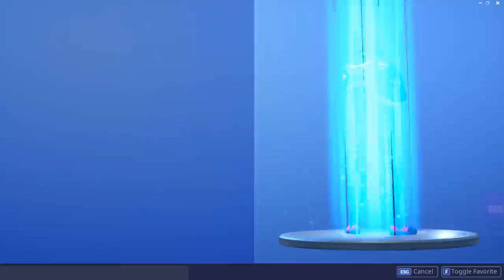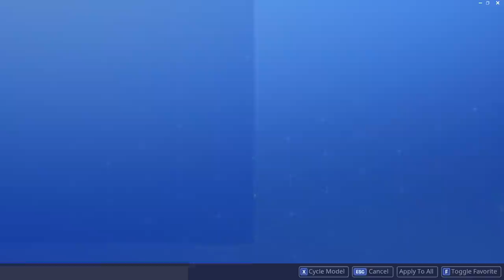*NEW* All Leaked Fortnite Season 9 Skins & Emotes..! *FEMALE RAPTOR SKIN!*(CRYPTIC,BRACER)